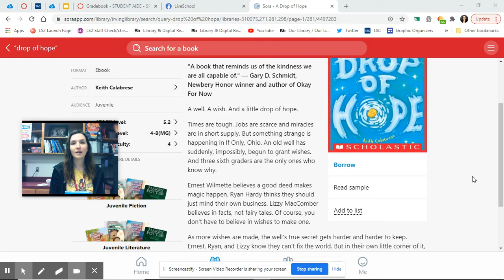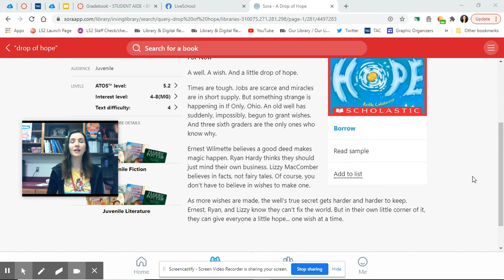A Drop of Hope by Keith Calabrese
Book Talk
"A book that reminds us of the kindness we are all capable of." -- Gary D. Schmidt, Newbery Honor winner and author of Okay for Now
A well. A wish. And a little drop of hope.Times are tough. Jobs are scarce and miracles are in short supply. But something strange is happening in Cliffs Donelly, Ohio. An old well has suddenly, impossibly, begun to grant wishes. And three sixth graders are the only ones who know why.Ernest Wilmette believes a good deed makes magic happen. Ryan Hardy thinks they should just mind their own business. Lizzy MacComber believes in facts, not fairy tales. Of course, you don't have to believe in wishes to make one.As more wishes are made, the well's true secret gets harder and harder to keep. Ernest, Ryan, and Lizzy know they can't fix the world. But in their own little corner of it, they can give everyone a little hope... one wish at a time.